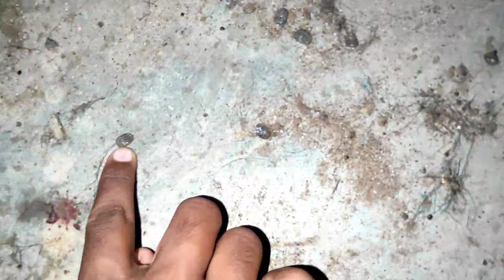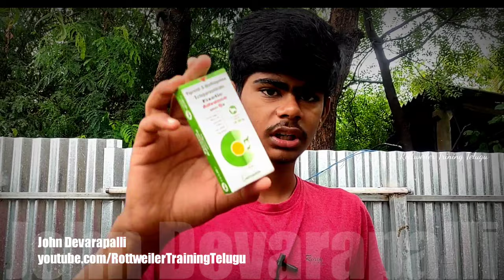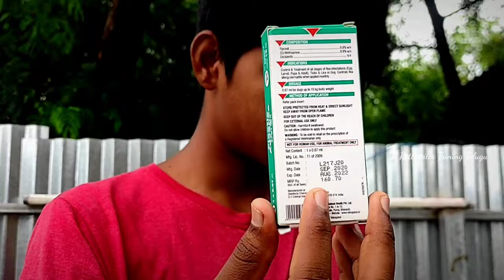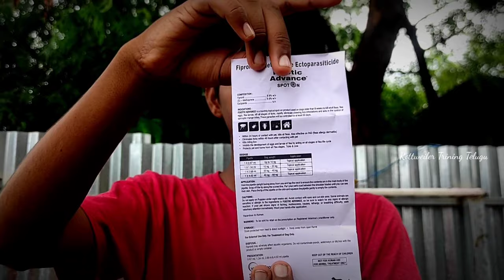How to Remove Dog Ticks in Telugu|| Dog Tick Problem Solution || Spot on treatment to Your Dog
SPOT ON FOR DOGS

Up to 10 To 20 Kg

UP to 10KG

20 To 40 KG

40 To 60 KG

     ___________SUBSCRIBE____________